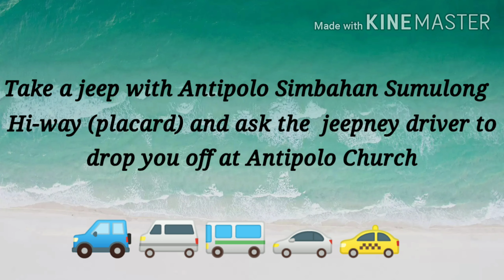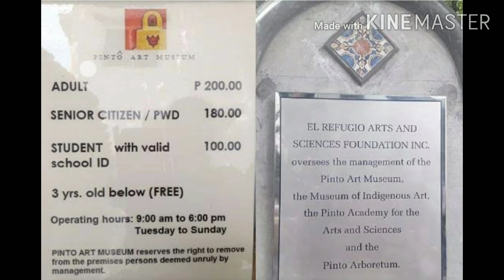How to go to Pinto Art Museum (Antipolo) by Ivy Jean & Jonathan